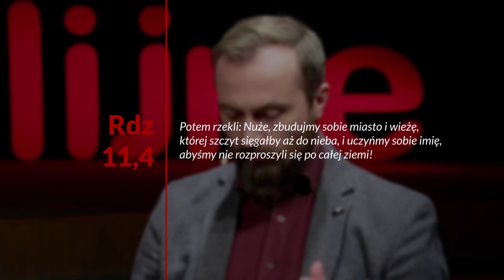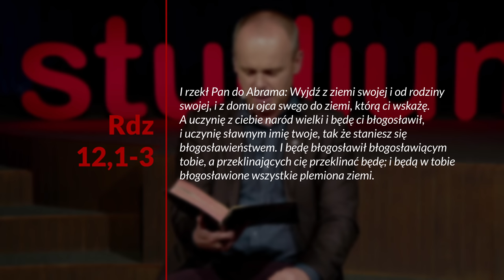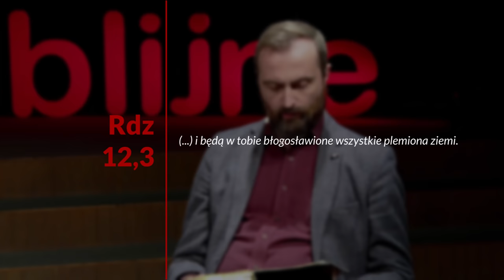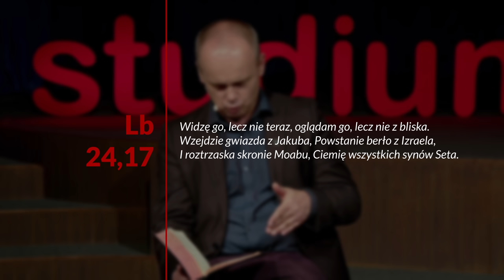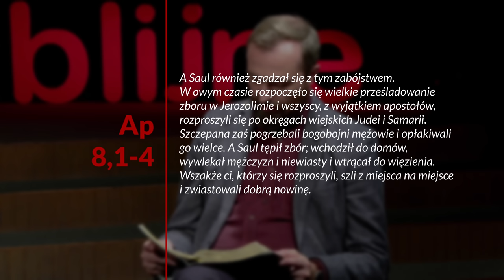Boże powołanie do misji - Boża misja... (231021-3-#656)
Studium biblijne (sezon 51) z 21 października 2023 r., pt. „Boże powołanie do misji”. Na podstawie kwartalnika „Lekcje Biblijne 4/2023: Boża misja jest moją misją”. Tytuł oryginału: „Adult Sabbath School Bible Study Guide 4/2023: God’s Mission - My Mission”.

▶️ STUDIUM BIEŻĄCEGO ODCINKA: Rdz 11,1-9; 12,1-3; Dn 9,24-27; Mt 1,21; Rdz 12,10-13,1; Dz 8,1-4; 1,8.

▶️ TEKST PRZEWODNI: „Ale weźmiecie moc Ducha Świętego, kiedy zstąpi na was, i będziecie mi świadkami w Jerozolimie i w całej Judei, i w Samarii, i aż po krańce ziemi” (Dz 1,8).

▶️ W STUDIUM BIORĄ UDZIAŁ: Marek Micyk, Mariusz Maikowski, Waldemar Kutrzeba, Mikołaj Manżett-Leszczyński.

Zarejestrowano staraniem Kościoła Adwentystów Dnia Siódmego w RP, zbór w Podkowie Leśnej, 24 września 2023 r. w Wyższej Szkole Teologiczno-Humanistycznej im. Michała Beliny-Czechowskiego w Podkowie Leśnej, aula im. prof. Zachariasza Łyko.